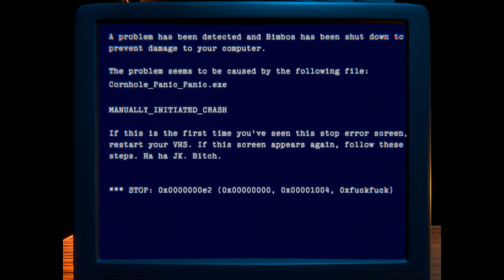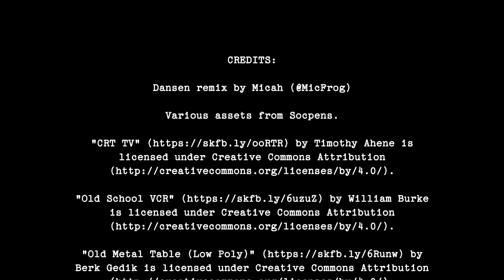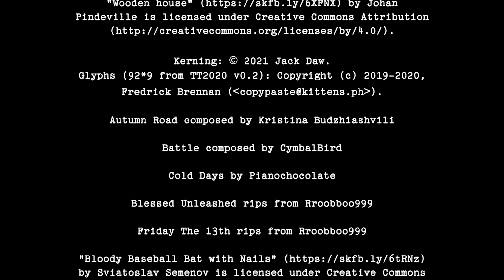CANDY CORN MISHAP - Firing Candy Corn at Victims?! | Halloween Horror Game Madness 🎃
CANDY CORN MISHAP - Full Indie Horror Game | No Commentary | PC

▬▬ PC | RECORDING SPECS ▬▬
HDD ► Samsung 990 PRO 4TB (x2) | WD Black SN850X 4TB